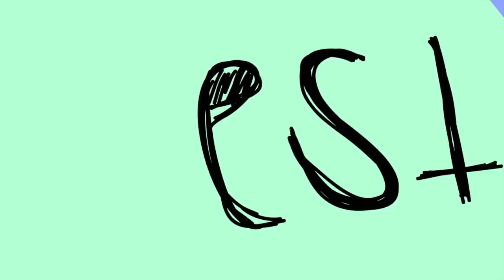Gomi Pop's RECETA (Paletas de mango y chamoy)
hola amigos bonitos de Youtube, les dejo una idea refrescante para este calor :) esta super fácil y rápido de hacer.
 espero les guste el video, ya saben pueden compartirlo y asi de hacer cosas preciosas que hacen :)
GRACIAS por sus suscripciones :D:D:D
Sonríe, nunca saben quien pueda enamorarse de tu SONRISA